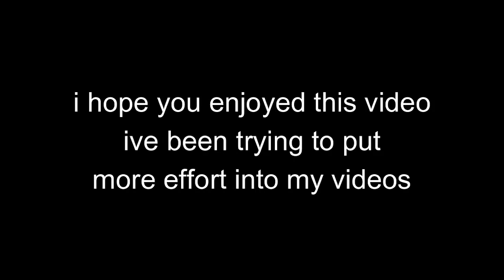trolldier is the best subclass ever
hey look! more effort in my videos!